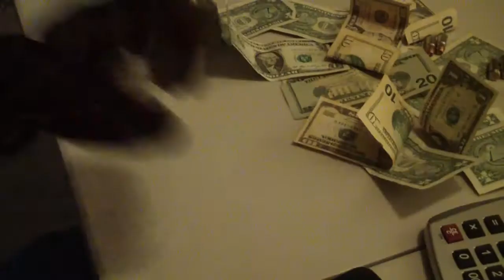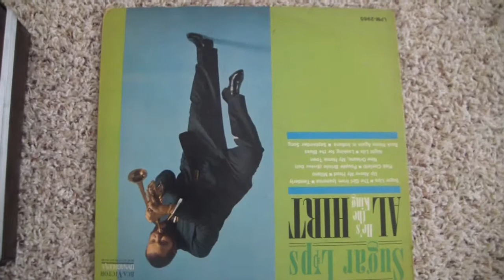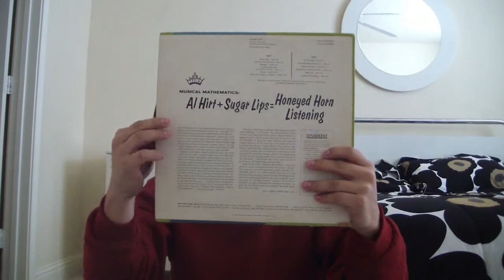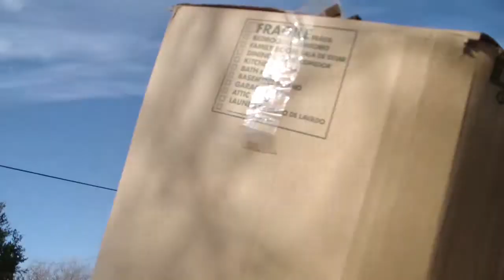Action Short Film: Mexican's Box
Two intense but yet humble boys are ordered by their boss Big Dady to steal something from a mysterious mexican who might have something to do with big dadys past in this action packed thrill ride.